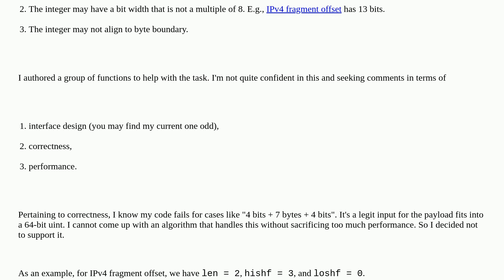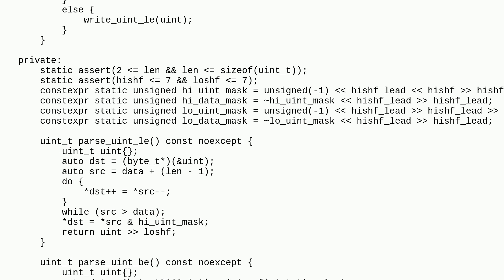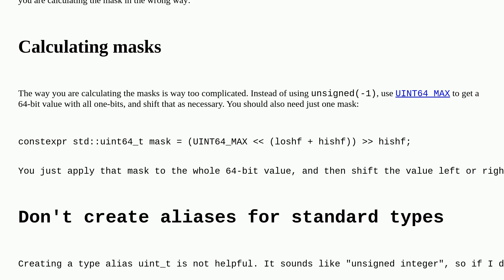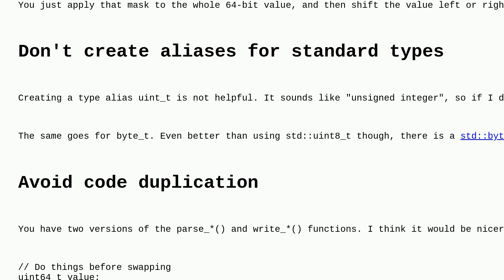Codereview: Access integer field in network packet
Access integer field in network packet

A special thanks goes out to the awesome community

  c++ networking bitwise